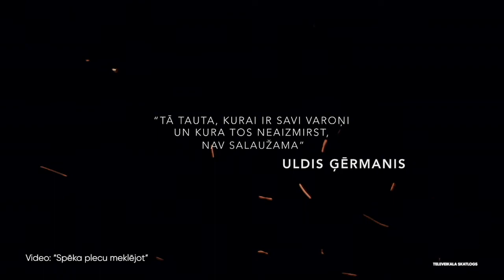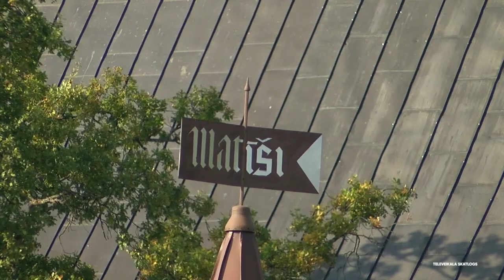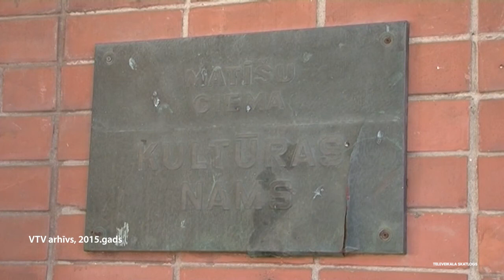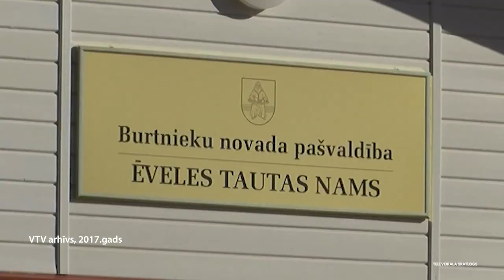Veiksmes formula (23.10.2020.)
Šoreiz “Stila Sīmēs” izcelsim kleitas - gan vasarīgi plandošās, gan ziemīgi
sildošās. Kā sakombinēt kleitu, lai būtu gan laikapstākļiem atbilstoši, gan stilīgi? Dodamies uz T/C “Valleta”, kur mūs jau gaida stiliste Sanita Puriņa.

Egils Helmanis šobrīd vada Ogres novadu. Tomēr liela dala viņu pazīst kā Latvijā vienīgo tuvcīņas meistaru, kas savas zināšanas nodot gan mūsu armijas karavīriem, jauniešiem, kā arī vadot meistarklases dažādās pasaules valstīs. Aizvadītajā nedēļā ceļu pie skatītājiem uzsāka filma “Spēku plecu meklējot”, ko veidojis žurnālists Sandijs Semjonovs, izstāstot ne tikai Egila, bet Tuvcīņas skolas 30 gadu vēsturi.

Šodien rubrikā Toreiz un tagad atkal viesojamies Burtnieku novadā, lai
ielūkotos kā 10 gadu laikā tur veicināta kultūras dzīves attīstība.